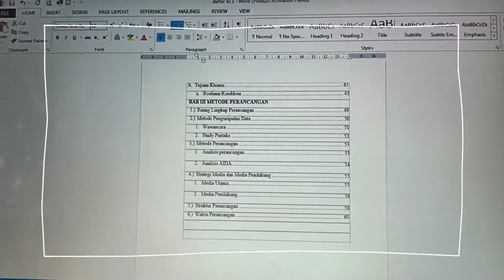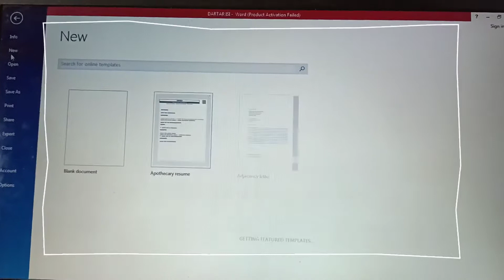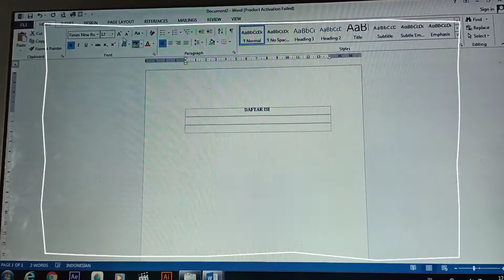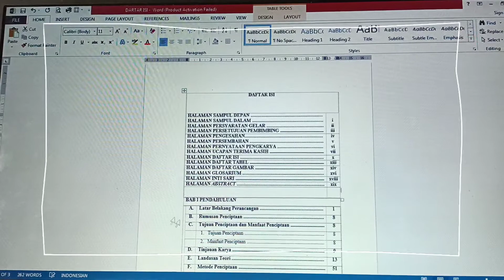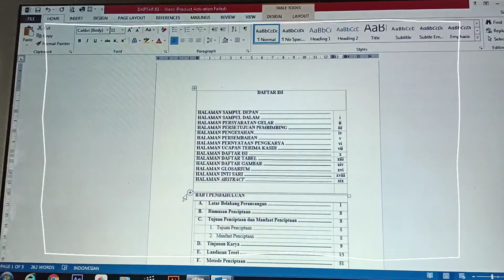Cara membuat Daftar ISI yang Rapi - Tutorial Microsoft Word 🌼